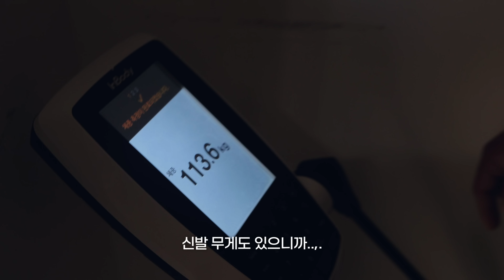어깨가 커질 수 밖에 없는 운동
🤳Instargram @gundamforce